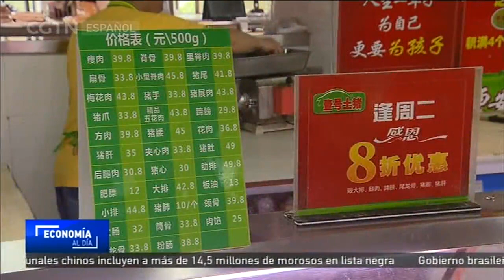Se espera que en China la tendencia alcista del precio de carne porcina se mantenga en corto plazo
China es el mayor consumidor y productor de carne porcina de nuestro planeta, pero el precio de este tipo de carne en el país ha ido en aumento en los últimos meses. Esta tendencia alcista ya ha tenido un impacto en el comercio y en los patrones de consumo. Les invitamos a conocer más sobre esta situación, así como sobre los factores que la explican.